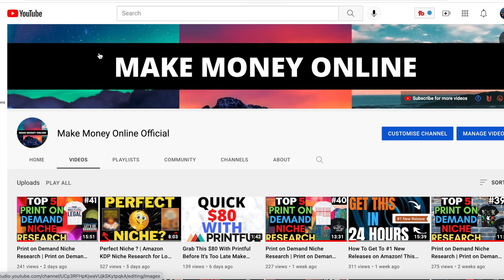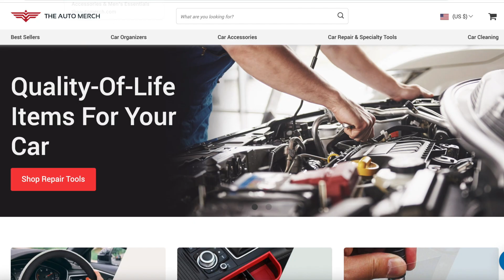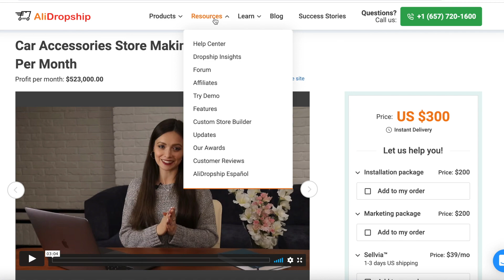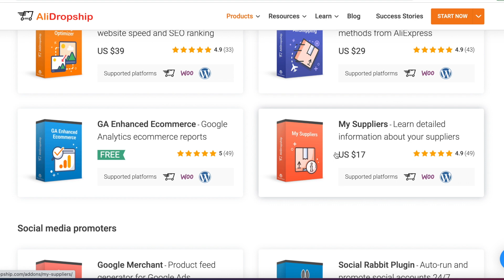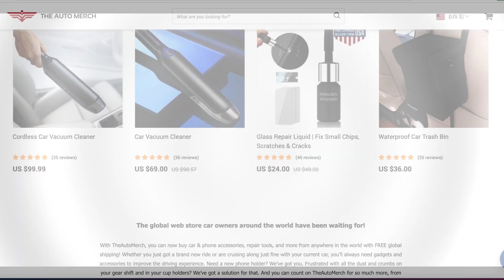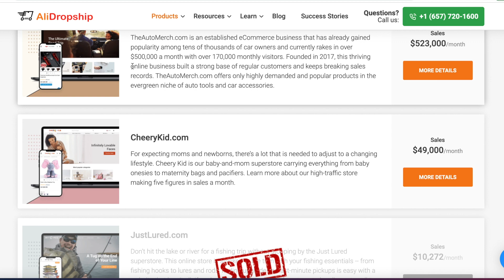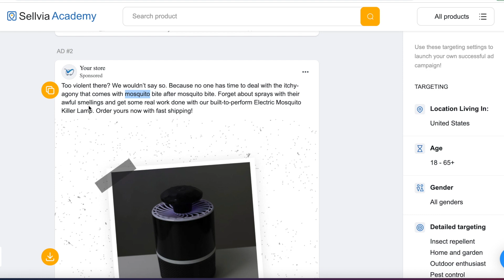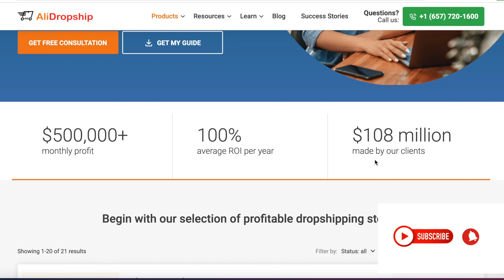$1,000 per Month Dropshipping 1-3 Days USA Ecommerce Dropshipping With Sellvia (Very Easy)